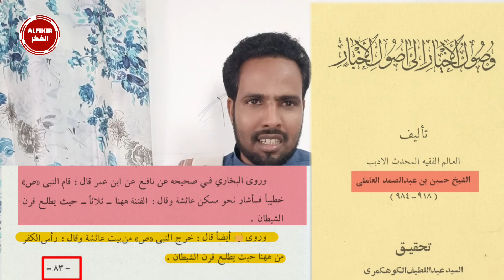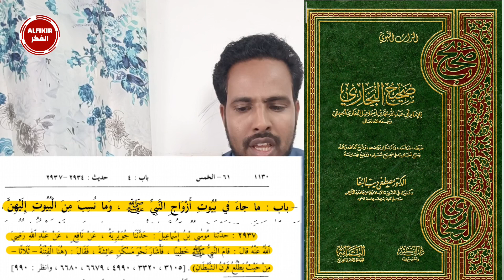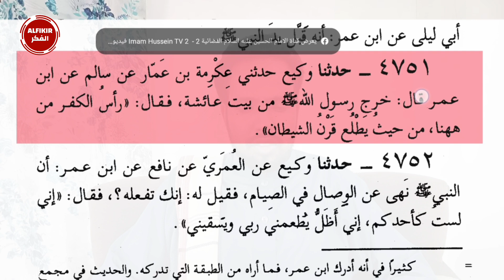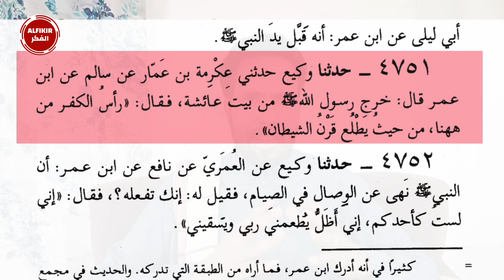Ma ogtahay (39) suufi ku sheeg been lagu qabtay by Sh Mohammed Jabarti